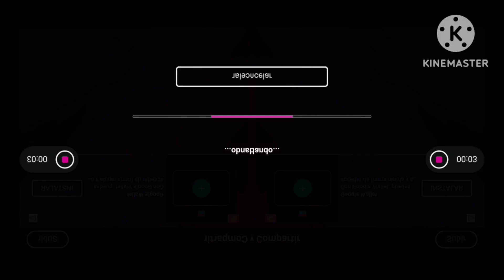Preview 2 Saving In G Major 119